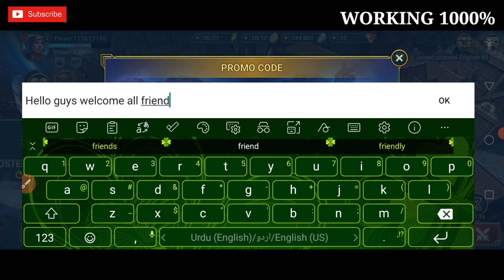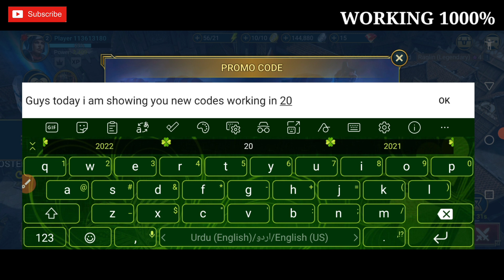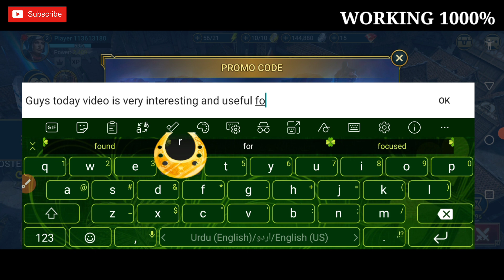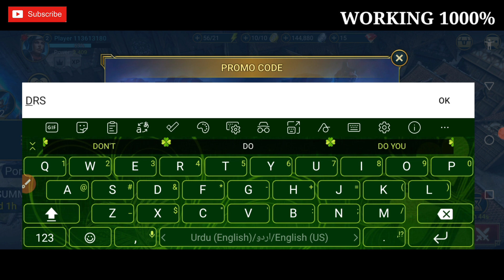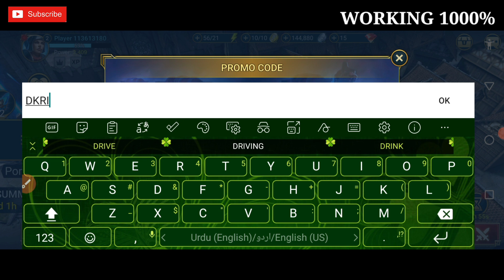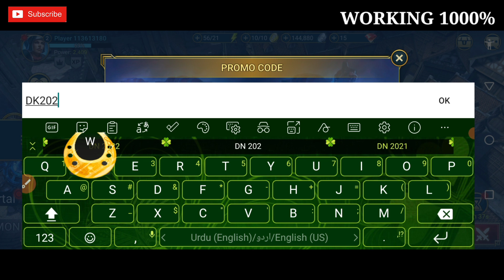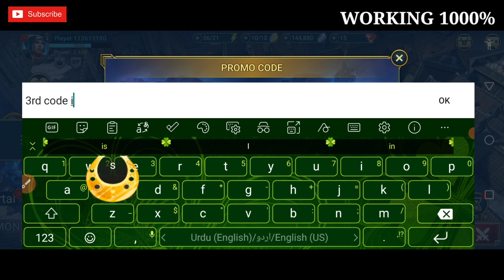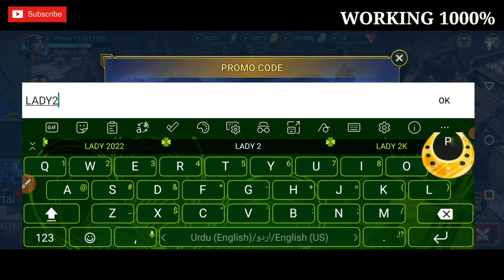RAID SHADOW LEGENDS PROMO CODES FOR SEPTEMBER - RAID SHADOW LEGENDS CODES 2022 -RAID SHADOW LEGENDS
RAID SHADOW LEGENDS PROMO CODES FOR AUGUST - RAID SHADOW LEGENDS CODES 2022 - RAID SHADOW LEGENDS

Topic
🎁 codes for raid shadow legends
🎁 raid shadow legends promo codes 2022
🎁 raid shadow legends new latest code
🎁 raid shadow legends code promo 2022
🎁 raid shadow legends code Septem 2022
🎁 raid shadow legends code 2022
🎁 raid shadow legends working code 2022
🎁 raid shadow legends gift code sep2022
🎁 code for raid shadow legends 2022